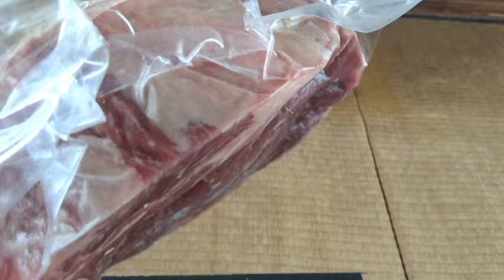肉食獣猫さんに大きな肉の塊を見せてみたら【侵入した野良仔猫】～家猫修行中～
BGM素材⇒DOVA-SYNDROME  謎解きTIME by 石屋